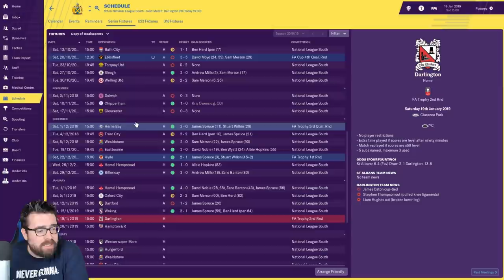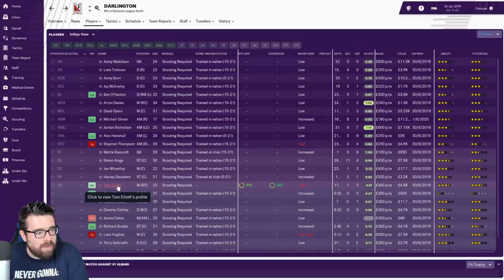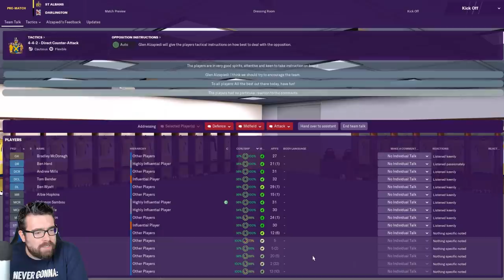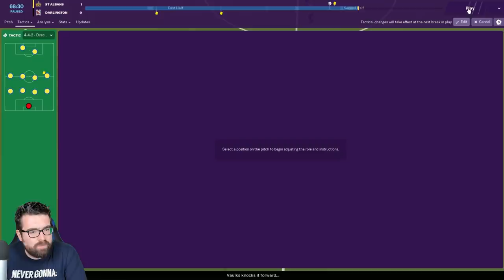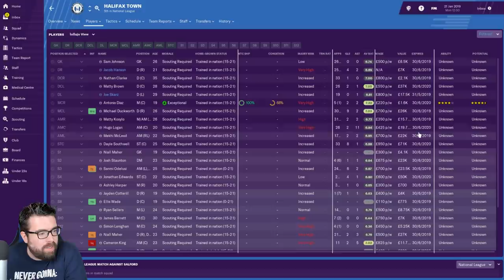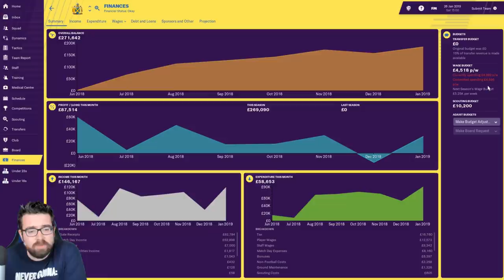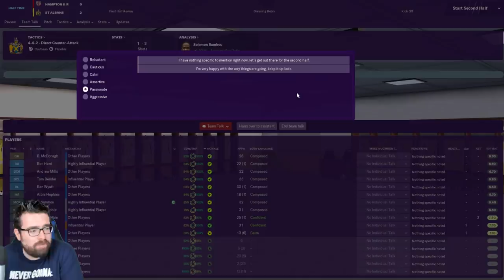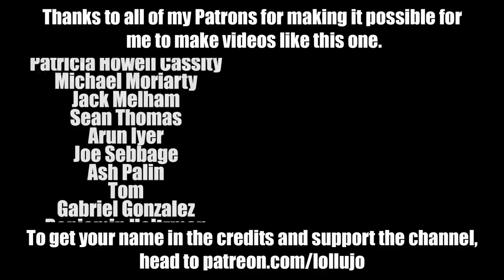Non-League to Legend FM19 | ST ALBANS | Part 7 | SIR TOM ELLIOTT | Football Manager 2019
The longest-running FM19 journeyman series on YouTube, Non-League to Legend, continues and todays episode sees us face Sir Tom Elliott's Darlington in the FA Trophy and Hampton & Richmond in the National League South.

ABOUT LOLLUJO